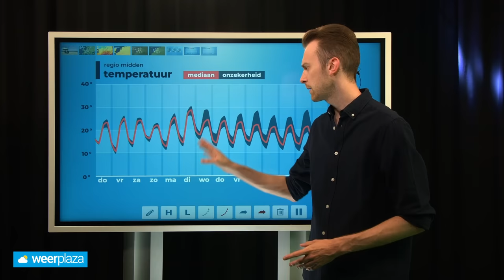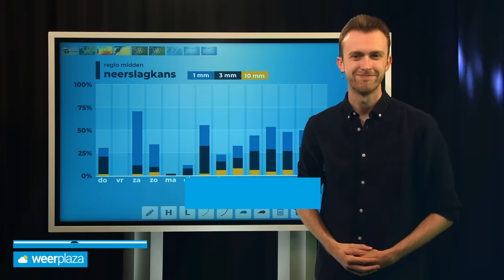10-daagse: zomers warm, maar ook nog kans op onweer?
Op veel plaatsen is het zomers warm en vaak droog, maar komt daar komende tijd verandering in? Meteoroloog Donny de Koning vertelt je meer!